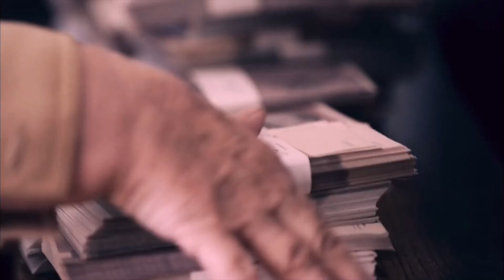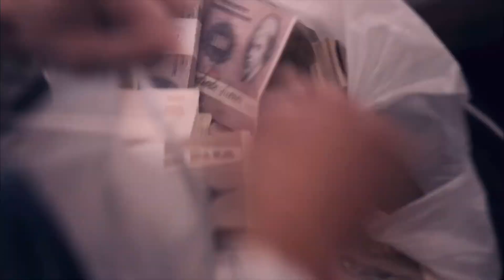Best of Kurre Räven, Clark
Från Netflix serien "Clark" kommer den underbara karaktären Kurre Räven spelad av Adam Lundgren. Här är enligt mig en del av dom bästa delarna av Kurre.